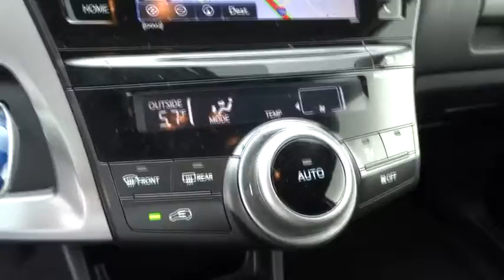2016 Toyota Prius v San Rafael, San Francisco Bay Area, San Francisco, CA 236712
2016 Toyota Prius v

Toyota Marin
445 Francisco Blvd East